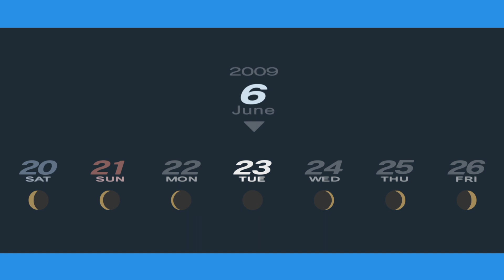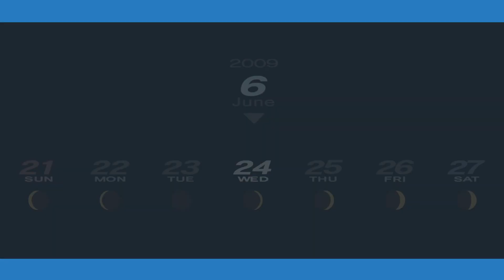Persona 3 Portable 2nd rescue mission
Kinda wish i Didn't have return inbetween each rescue